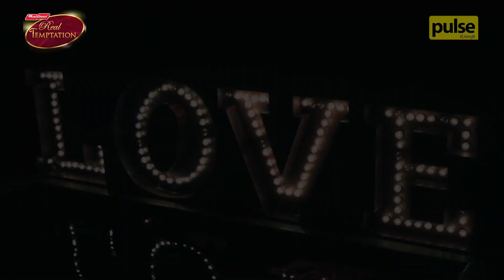Maliban Real Temptation - Hearts Alive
Not just a Valentine’s Day Celebration! An evening filled with romance, cookies, and chocolates, the glamorous TemptationValentines was held at The Havelock Place Bungalow on 21st Feb!